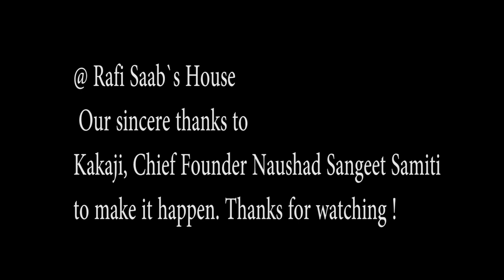Rafi Saab`s hse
@ Rafi Saab`s House, with Rafi  Saab`s daughter Yasmin ji, Son in law Parvez Bhai & my best  friend Kakaji, founder Naushad Sangeet  Samiti
Best Wishes to all our participants